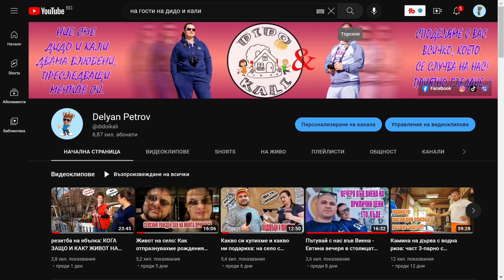Живот на село: Купихме си дробилка за клони